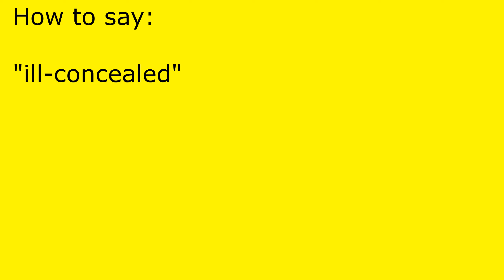How to pronounce ill-concealed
ill-concealed pronunciation.